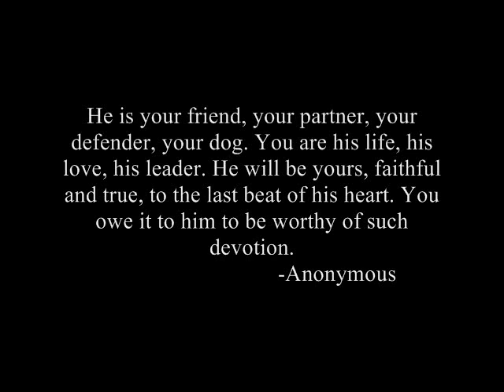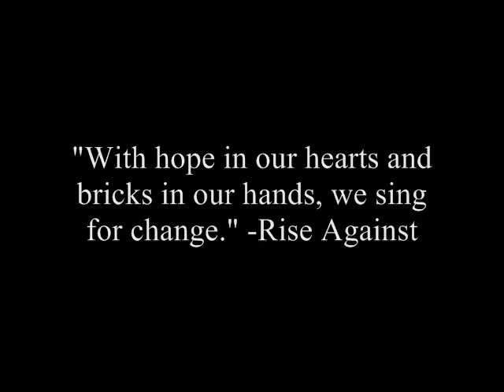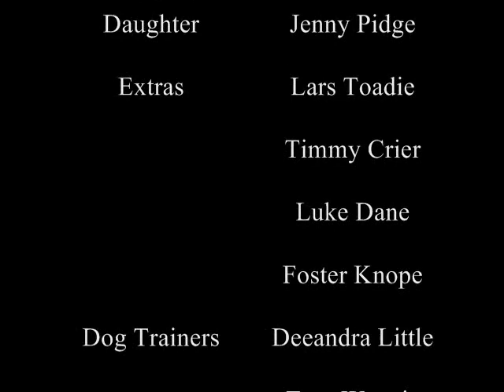PLIGHT OF MAN'S BEST FRIEND SIFF SHORT FILM ENTRY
This is my short entry for SIFF. The story is about a border collie who was born in a puppy mill and faces many bad owners and unfortunate events in his life on his quest for a loving forever home.
Sidenote* Please do not buy puppies from petshops. The puppies sold there come from puppy mills and when you purchase a puppy from one you are actually supporting puppy mills and giving them a reason to continue breeding. And research the breed of dog you would like to own before acquiring one to make sure it fits your lifestyle. Dogs like the border collie I used in this film have a lot of energy and need a lot of work in order for the dog to be happy and for you to stay sane!